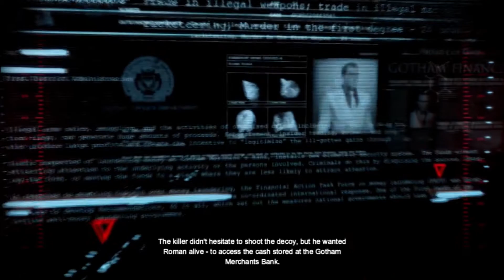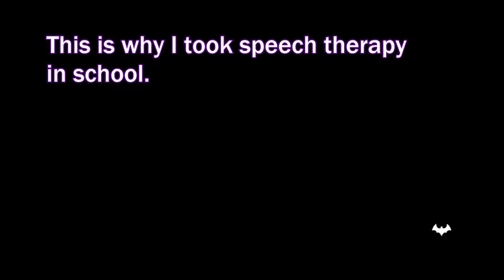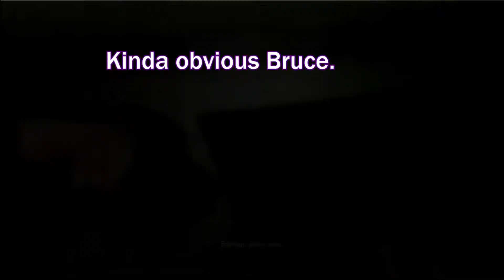A man in a Black Mask and a Bat walk into a Bank | Let's play Batman Arkham Origins (Part 10)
Hello! and Welcome to Bros in a Box Gaming! We hope your having a very Merry Christmas but since Christmas doesn't last that long Cole and Chandler have decided to start a new and probably very long series, in fact it's the beginning of multiple actually! We are doing the Batman Arkham series starting with a very Christmassy Game: Arkham Origins so we hope you join us on Batman's quest for ruining Christmas for Alfred and Enjoy!

In this episode of Batman, Cole and Chandler continue their search for the culprit of the Lacey Tower murders.
The search leads us to Gotham's very own Merchant Bank.
Where we finally get to the bottom of those murders as well as why Black Mask has been acting so funny lately.

Afterwards we have another Predator section and even get an encounter with one of the 8 Assassins unfortunately not in the form you may expect though.